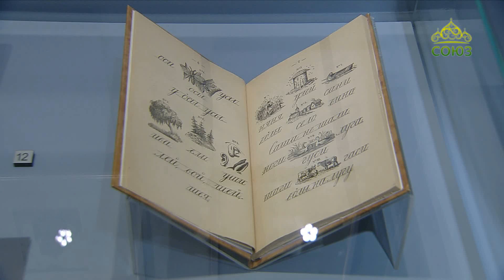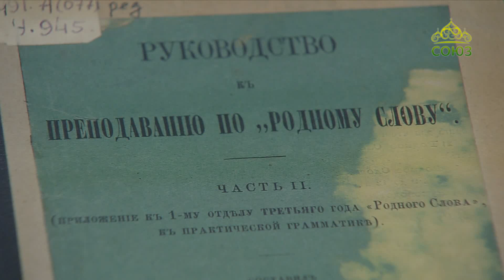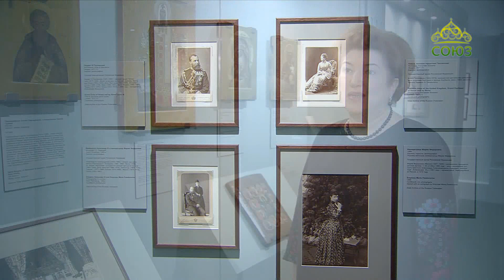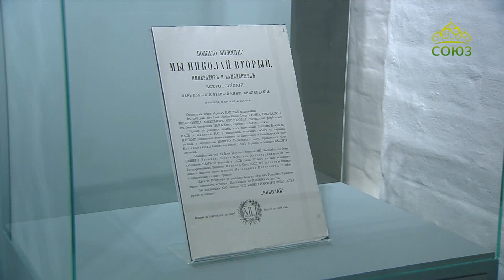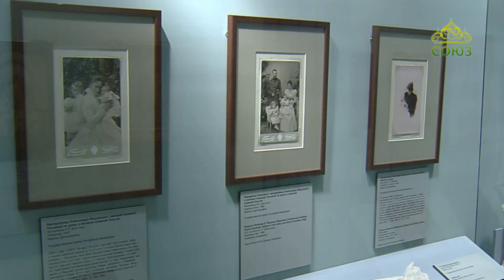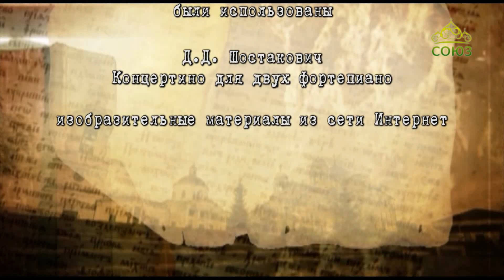Хранители памяти. От 28 января. Выставка "Детский мир семьи императора Николая II". Часть 1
Мы начинаем серию выпусков с временной выставки "Детский мир семьи императора Николая II. Ольга, Татьяна, Мария, Анастасия и Алексей", которая работает в Музее-заповеднике "Коломенское". Здесь, в выставочных залах Сытного двора, представлены предметы, принадлежавшие членам императорской семьи, фотографии и документы. Многие уникальные экспонаты показаны широкой публике впервые.